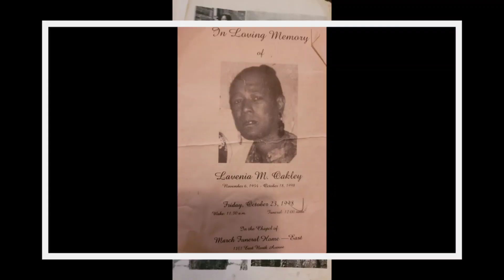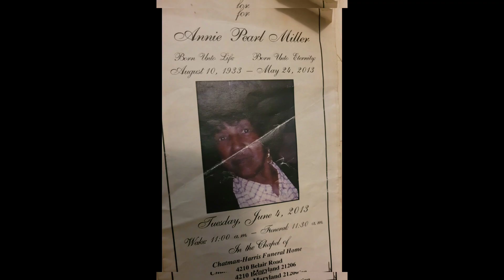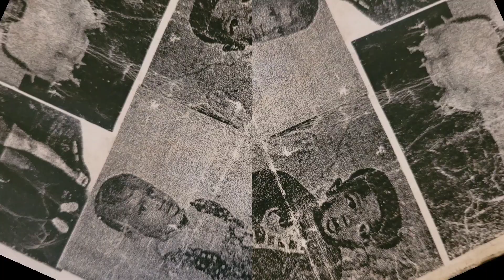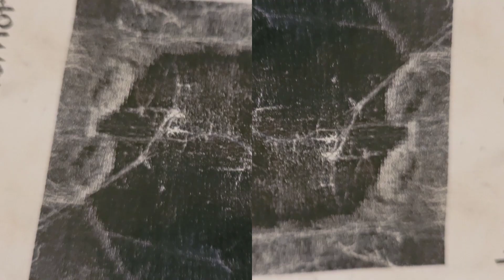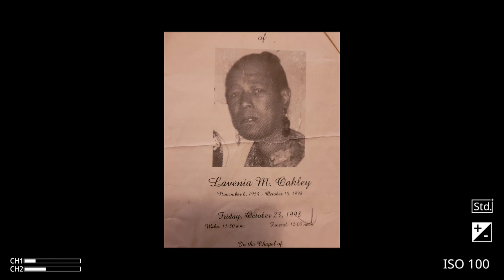Lynell "Tinsy" Lonely Story Lafayette Projects East Baltimore "Never Had A Fair Chance"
Lynell "Tinsy" Lonely is a young woman who was from Baltimore Maryland East Baltimore Layfette Projects to be exact she had a rough life growing up in the Streets of Baltimore. This is The Lynell "Tinsy" Lonely Story on The Baltimore Way

Background Beat By:

KG Productionz